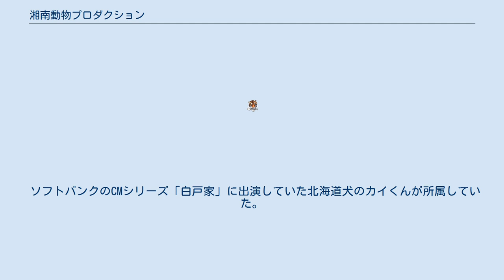湘南動物プロダクション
株式会社湘南動物プロダクション（しょうなん どうぶつ プロダクション）は千葉県成田市にある、動物専門の芸能事務所である。
 獣医大学の学生だった坂本篤熙は友人からある広告代理店がCMで使うボクサーを探していると言われ連れて行ったところ、動物をメディアで紹介する魅力を知る。
そのときの坂本の夢は日本国外の牧場で獣医になることだったが映像の現場へ何度か行くうちにこれを自分の仕事にしたいと決意する。
 同プロダクションの最大の特徴は、日本で唯一、獣医学博士が運営する動物専門のプロダクションで、いすみ市には約2万3000坪の敷地を誇る飼育場を保有。
さらにハリウッドの動物プロダクションや、タイ王国の映画会社とも提携し、タイの映画会社ではアニマルランドなどの飼育場などを委託されている。
かつては関連会社に「市原ぞうの国」があったが、坂本と妻の離婚により湘南動物プロダクションから独立し、資本関係が解消されている。
 動物タレントの種類としては、イヌ、ネコ、ウサギ、小鳥などの、一般的なペットから、ライオン、トラなどの猛獣、アルパカ、イノシシ、カンガルー、オオカミといった野生動物など幅広い。
この他に所属していない動物の出演依頼もあり、社員で探したり提携先から借りて撮影している。
 ソフトバンクのCMシリーズ「白戸家」に出演していた北海道犬のカイくんが所属していた。